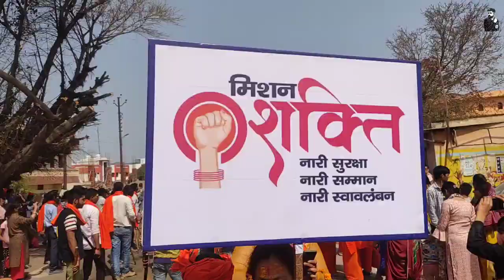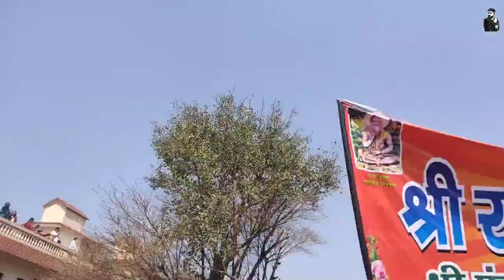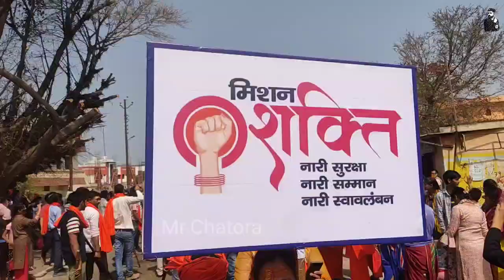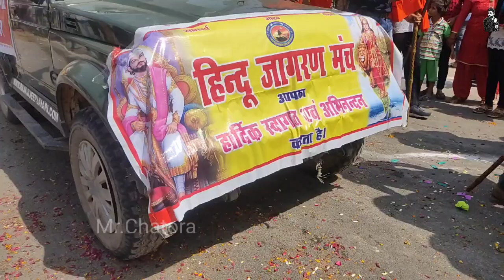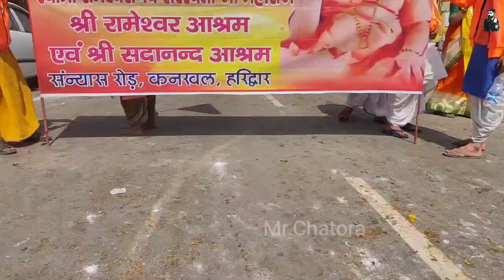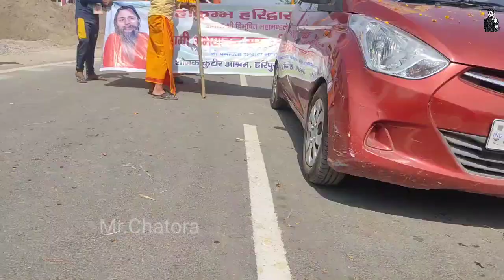महाकुंभ 2021 की अद्भुत और आलौकिक पेशवाई l महानिर्वाणी अखाड़ा l Mahanirvani Akhada Peshwai l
Hello friends

I am Kuldeep and Wellcome you all on our You Tube Channel Mr. Chatora.

Today we are going to see 4th amazing and wonderful Peshwai Yatra of Maha Kumbh Mela Haridwar @ Dakshin Mandir.

Gears used

Chopping board

Mobiles for video :

haridwar kumbh
haridwar, haridwar mela, kumbh 2021, haridwar kumbh mela darshan,
Mahanirwani peshwai
kumbh Mela
haridwar
whatsApp status of kumbh,
status of kumbh for whatsApp,
development in haridwar,
kumbh progress in haridwar,
how much peshwai done,
peshwai styles,
how peshwai happening,
hathi dance,
elephant dance in kumbh,
progress of kumbh,
days left to start kumbh mela,
kumbh vlogs,
ground zero report on kumbh,
coverages of kumbh,
kumbh kitne din baad aata hai,
kumbh kitne mahine rahega,
haridwar weather in kumbh,
kumbh yatra kaise karen,
kumbh mele ki live video,
regular updates on kumbh mela,
pavitra snan kumbh me kis time karen,
har ki puri
kankhal darshan,
dakh mandir se peshwai start,
snan in morning,

peshwai,
peshwai Yatra,
sadhu darshan,
naga sadhu darshan,
astha,
pavitrata,
croud,
popular place in haridwar,
sadhwi darshan,
sadhu akhadas
joyful and powerful jhaanki,
haridwar tourism,
har ki paudi,
jai gange maya,
gangajal,
bhole baba ki nagri,
hari ka dwar,